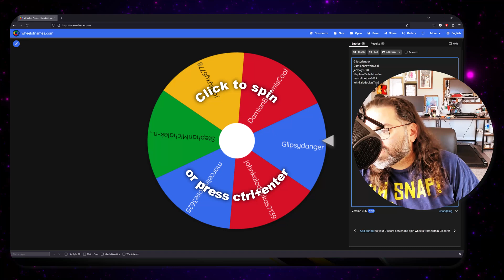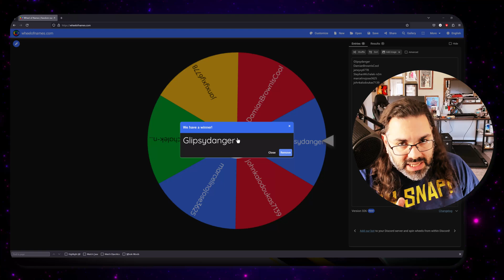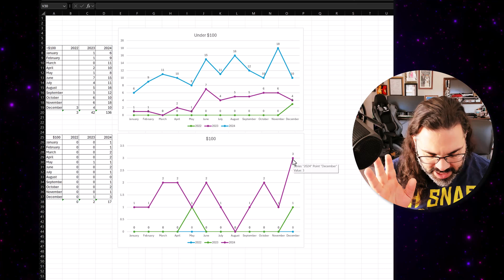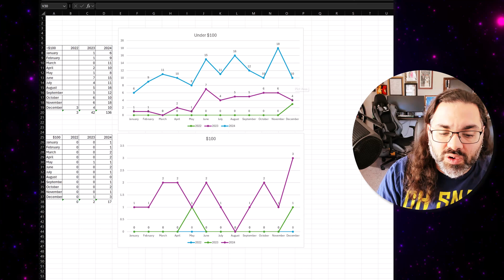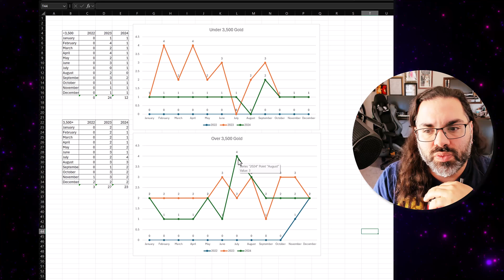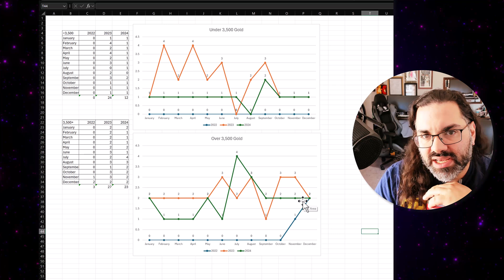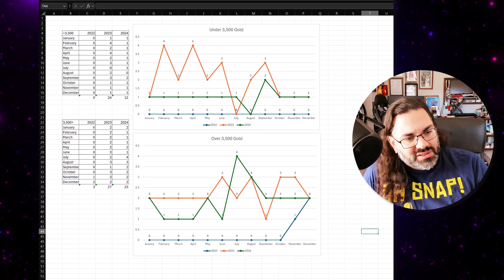Looking at SNAP's Bundles With EXCEL GRAPHS!!!!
Yes, we used Microsoft Excel and Snap.fan to make graphs showing the releases of Cash and Gold bundles in the 2 years of Marvel SNAP's existance. THE RESULTS MAY SHOCK YOU! But they really won't. It's what we all thought. But now with lines on a graph!

Congrats to @glipsydanger6423 for winning the Super Battle Pass!!!